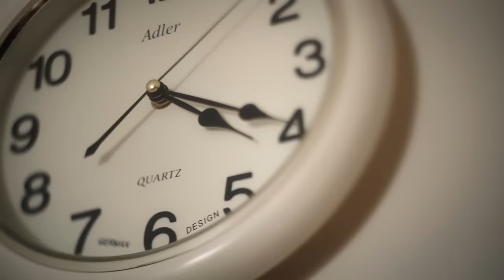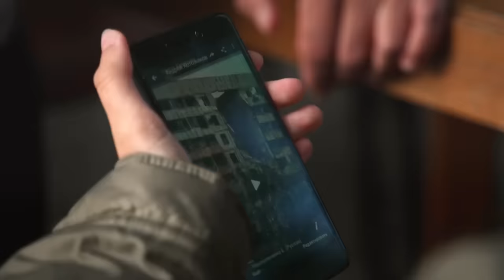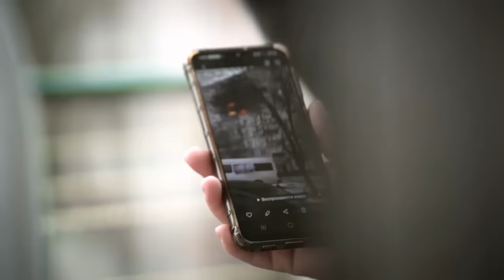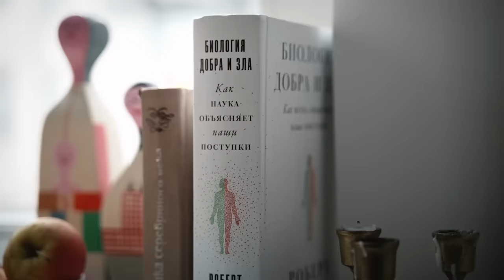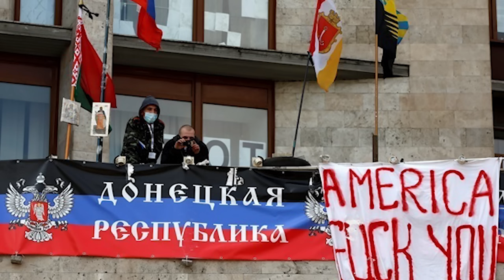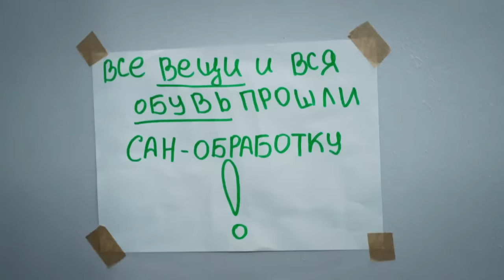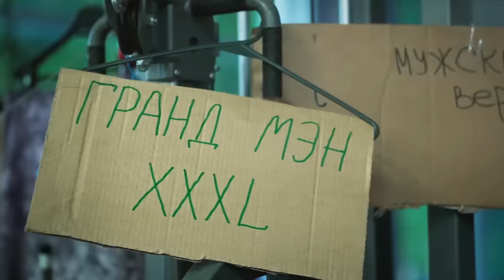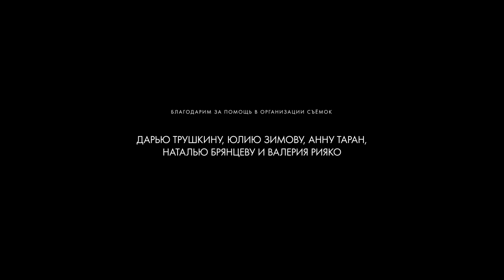«Человек и война» // «Скажи Гордеевой»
В самые страшные и тёмные времена, и особенно в них, у журналиста есть одна простая работа: фиксировать происходящее.
Свидетельства очевидцев, их прямая речь обязательно пригодятся потом, чтобы не позволить врать новым учебникам истории о том, что люди видели своими глазами.
У людей, с которыми мы встречались – очень разные жизненные истории и политические взгляды.
Но ни одного из них война не сделала счастливым. Никого не освободила.
Война принесла им беду, разрушения и смерть. Посеяла вражду и ненависть.
Этот фильм мы начали снимать почти сразу после начала войны. Снимали долго и трудно: тысячи километров, сто с лишним часов записанных интервью, несколько десятков героев.
Но главное, – горе, которое невозможно измерить ни в каких величинах.
Этот фильм о горе, принесенном войной и о людях, которые стараются его пережить.

Содержание:
0:00 Предисловие
8:29 Глава первая. Сны
15:08 Глава вторая. До войны
24:03 Глава третья. Война
39:37 Глава четвёртая. Мариуполь
1:07:42 Глава пятая. Где правда?
1:59:52 Глава шестая. Где вы были восемь лет
2:31:52 Глава седьмая. Люди на войне
2:40:11 Глава восьмая. Эвакуация
3:01:57 Глава девятая. Статус: беженцы
3:12:36 Глава десятая. Что будет дальше

Благодарим Оксану Раевскую за русские субтитры к фильму. Благодарим Настю, Наталью, Елену, Анну и Катерину за английские субтитры к фильму.